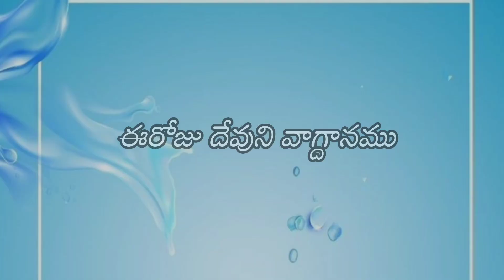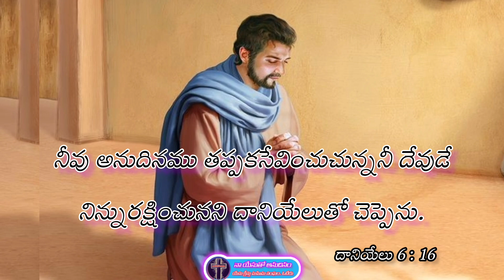Todaypromise inTelugu|Eroju devuni vagdanam|DailyBible promise daily bible verseఈరోజుదేవుని వాగ్దానం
# daily promise నా యేసుతో అనుదినం